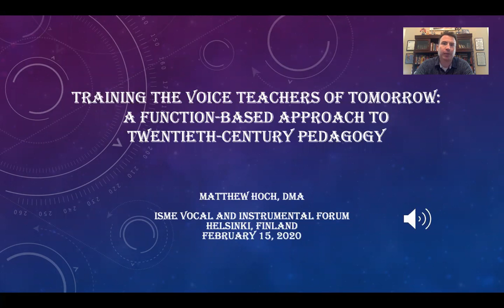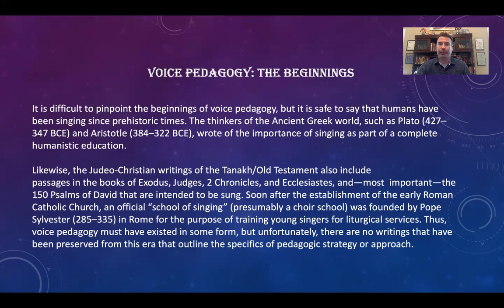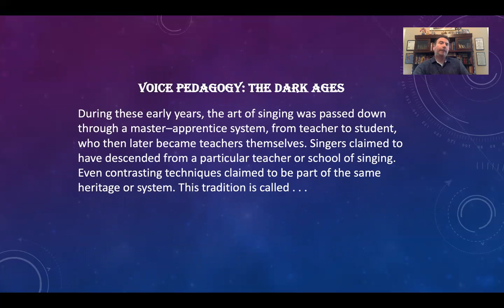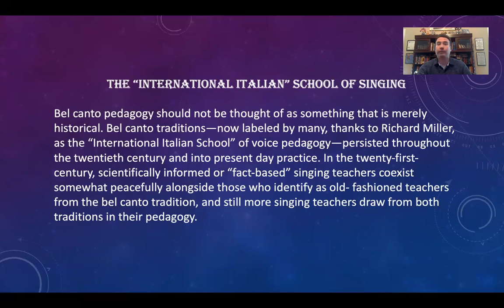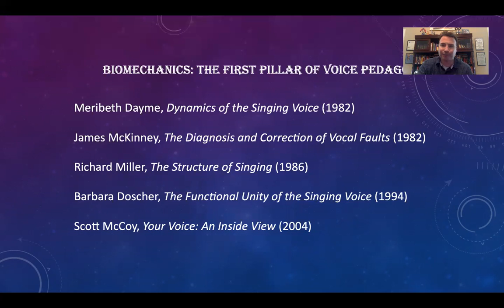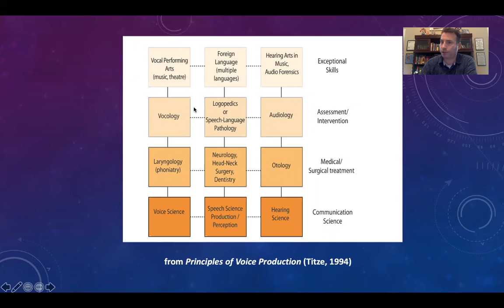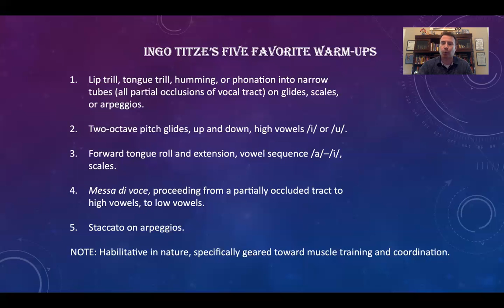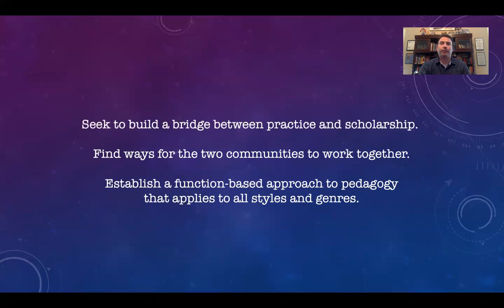Training The Voice Teachers of Tomorrow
Training The Voice Teachers of Tomorrow : A function-based approach to Twentieth-Century pegagogy

Presented as part for the ISME Forum for Vocal and Instrumental Teachers online seminar

Presenter: Matthew Hoch